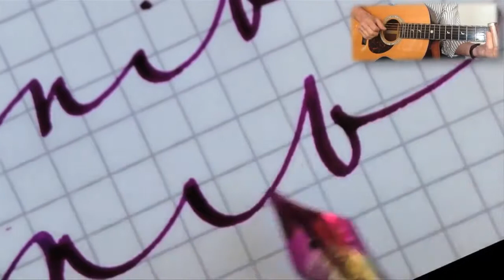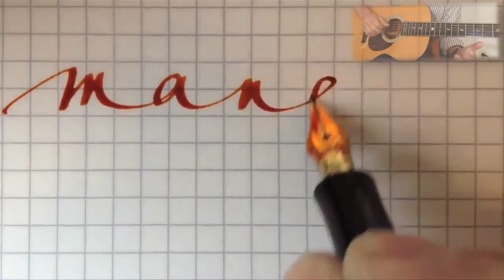Fountain Pen Nibs